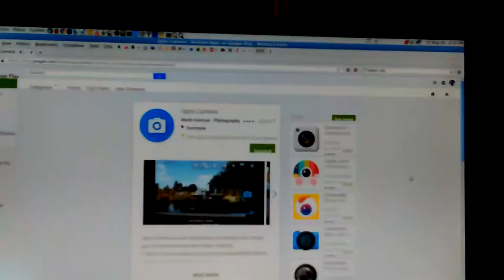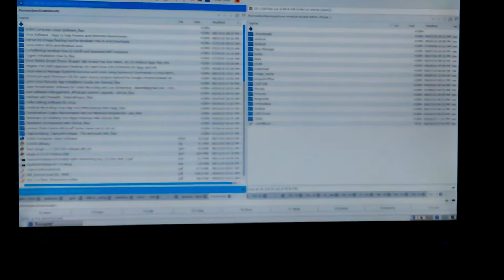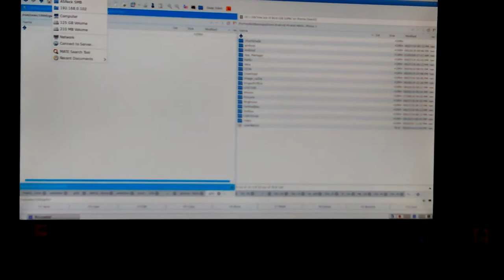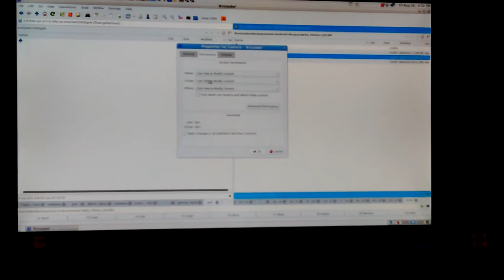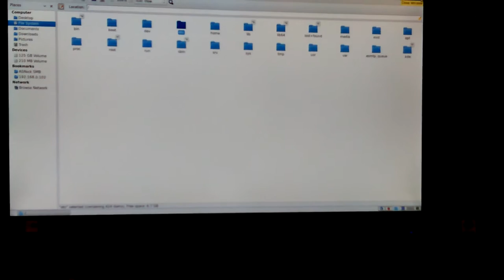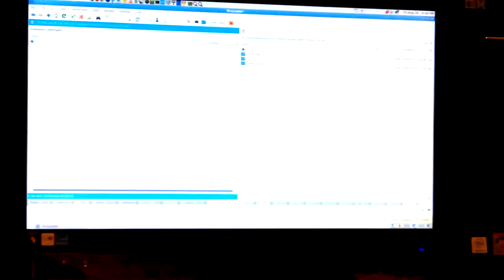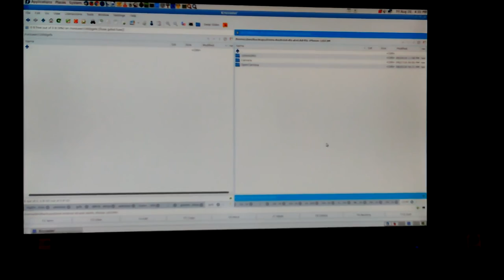VID_20160826_162859.mp4 Don's Computers Phones and Software How To and info Don Bishop